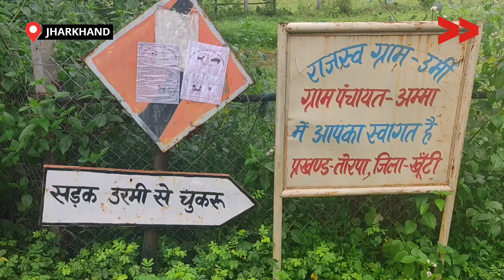खूंटी में 6 माह में ही जर्जर हो गई पक्की सड़क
जिला -खूटी प्रखंड-तोरपा, पंचायत -अमा के ग्राम उरमी से चुकरू तक लगभग डेड़ किलोमीटर रास्ता वर्ष 2018-19 में प्रधानमंत्री ग्राम सड़क योजना के तहत पक्की  सड़क निर्माण कार्य हुआ था| लेकिन ग्रामीणों के कहे अनुसार, यह सड़क 6 माह में ही खराब हो जाने से 2 गांव के 1,000 लोगों को बहुत ही परेशानी हो रही है| ग्रामीणों के कहने अनुसार इस समस्या के लिए अंचल अधिकारी को ज्ञापन दिनांक 21/9/21 ग्रामप्रधान के द्वारा दिया गया था लेकिन इसकी कोई जांच नहीं हुई।

Community Correspondent Ravinder Baraik reports from Khunti, Jharkahnd for Video Volunteers.